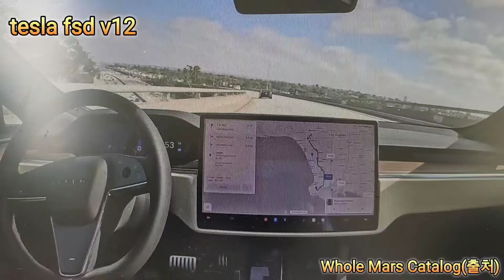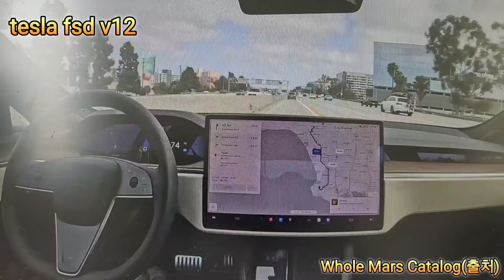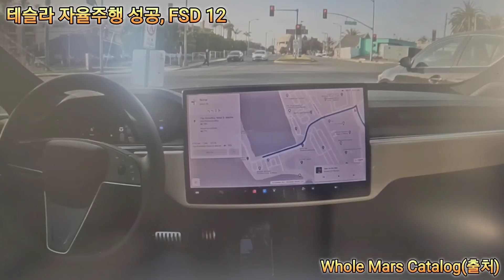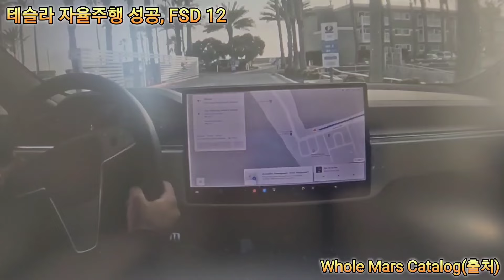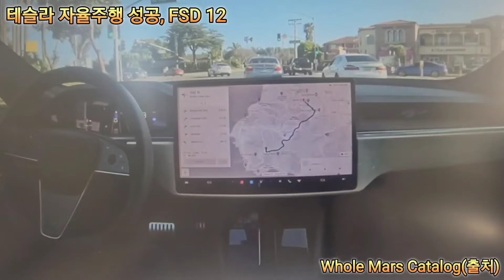테슬라 자율주행 성공, 대박이네요